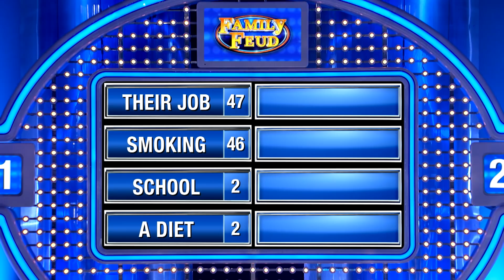Incredible car win for the Pugh family!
The Pughs pulled off an astonishing comeback to win the car in Sudden Death!